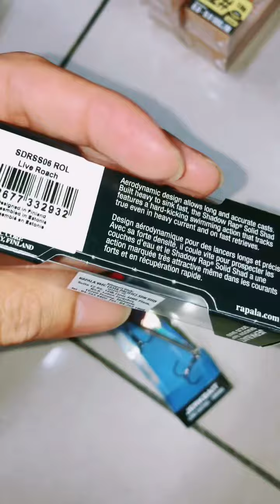Rapala shadow rap rol Whatapps 0169333918